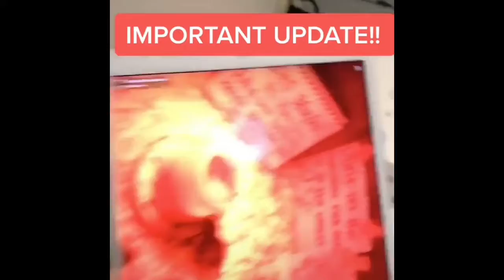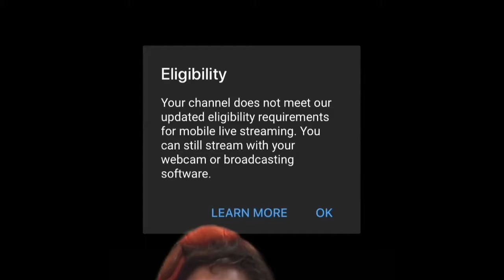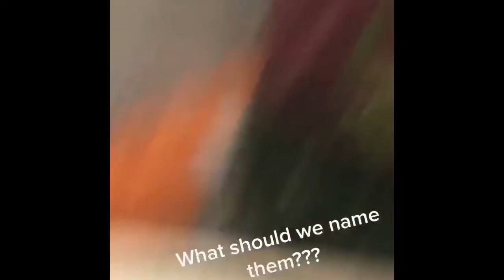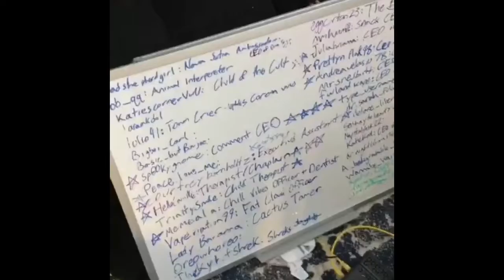Quarantine with animals